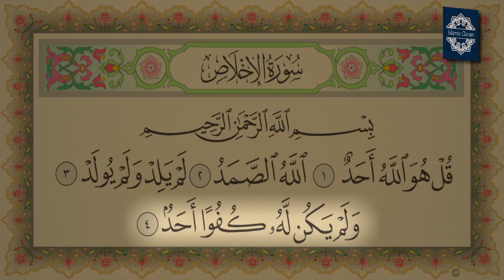Surah Al Ikhlas 3x ( Tilawat Surah Ikhlas) - Get [̲̅3] Quran Sharif Tilawat Sawab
Surah Al Ikhlas 3x ( Reciting sSrah Ikhlas 3 times) And Get [̲̅3] Quran Sharif Tilawat Sawab.

Never miss a video about Islamic Quran.

➥➥➥ FOLLOW US ➥➥➥

➥[̲̅Q][̲̅U][̲̅R][̲̅A][̲̅N] [̲̅T][̲̅I][̲̅L][̲̅A][̲̅W][̲̅A][̲̅T] [̲̅T][̲̅H][̲̅A][̲̅T] [̲̅N][̲̅O][̲̅T] [̲̅M][̲̅I][̲̅S][̲̅S] [̲̅:]

➥➥➥ SURAH For Medical & Health Problems ➥➥➥